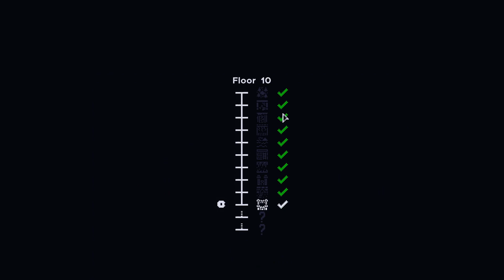The Periodical Champion (Tiny Rogues 0.2.3) Episode 64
I had just about every periodical buff and item you can get.  Its pretty nasty